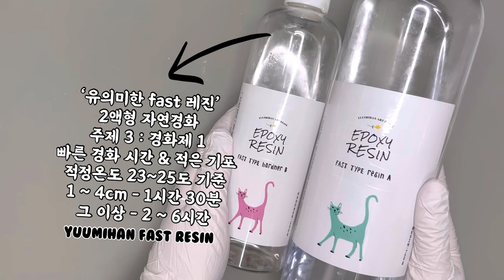ENG l 레진아트 l 실버가 잘 어울리는 계절 🤍 별빛 차르르 하트 워터 쉐이커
▪️링크 모음

하트 쉐이커 몰드 & 실버 글리터 & 진주 실버 펄
& 글리터 조색제 & 나비 스티커 & 알파벳 스티커
- 슈가데코

홀로그램 스팽글
- 마니랜드

유의미한 Fast 레진
- 유의미한 스토어

✨Where to purchase resin art materials✨

Heart Shaker Mold & Silver Glitter & Silver Pearl
& Glitter colorant & butterfly sticker & alphabet stickers
- Sugar Deco

Holographic spangle
- Mani land

YUUMIHAN Fast Resin
- YUUMIHAN store